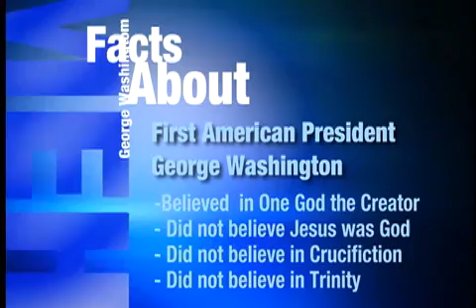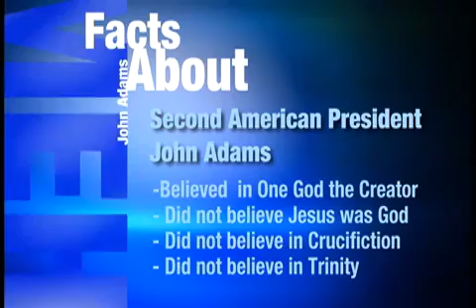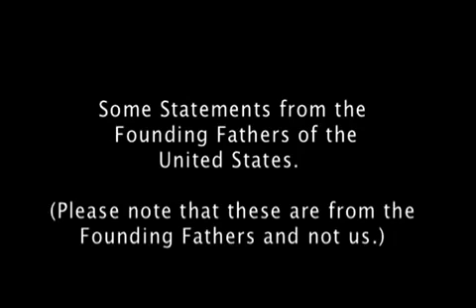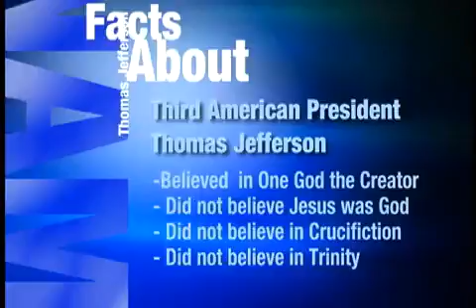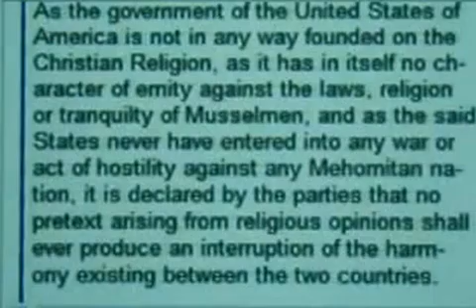The Deen Show: Was America founded on Judeo-Christian Principles?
Is America a Christian Nation

Was America founded on Judeo-Christian Principles?

Dr Jerald Dirks is our guest on today's show, Dr. Dirks  received his Bachelor of Arts (philosophy) from Harvard College in 1971, his Master of Divinity from Harvard Divinity School in 1974, his Master of Arts (clinical child psychology) from the University of Denver  in 1976, his Doctor of Psychology (Psy.D.) degree in clinical psychology from the University of Denver in 1978, and his sessions program certificate in Islamic studies from Imam Muhammad ibn Saud Islamic University in 1998.

In 1969, he obtained his License to Preach from the United Methodist Church and was ordained into the Christian ministry (deaconate) by the United Methodist Church in 1972.

He converted to Islam in 1993 and completed the 'Umrah and Hajj in 1999.

His vocational history includes over five years teaching in American colleges and universities and over 20 years spent in the private practice of psychotherapy.  In addition, he has taught at the middle school level at two different private Islamic schools and has served as the psychoeducational consultant at one private Islamic school.

 Dr. Dirks is the author or co-author of over 60 published articles in the behavioral sciences (primarily in psychosomatic medicine), over 140 published articles on the Arabian horse and its history, and over 220 published articles or formal presentations on Islam, comparative religion, and private Islamic education in America.

He has lectured widely on Islam at American universities (Tabor College, University of Kansas, University of Denver, Oklahoma State University, Missouri State University, Wayne State University, University of Michigan, University of Pittsburgh, University of Alabama at Birmingham, and Georgetown University), in American mosques (in Arizona, California, Colorado, Georgia, Illinois, Kansas, Michigan, New York, Oklahoma, Pennsylvania, Tennessee, Texas, Utah, and Virginia), and at regional and national conventions of the major Islamic organizations (ISNA, ICNA, and MAS).

In addition, he has been interviewed about Islam by newspapers in California, Colorado, Missouri, and Saudi Arabia and by television stations in Kansas, New York, Texas, Utah, Canada, and the United Arab Emirates.  He is the author of four books that explore the commonalities and differences among the three Abrahamic religions (Islam, Christianity, and Judaism):  The Cross and the Crescent, now in its second printing; Abraham, The Friend of God; Understanding Islam--A Guide for the Judaeo-Christian Reader; and The Abrahamic Faiths--Judaism, Christianity, and Islam.

His fifth book, Muslims in American History--A Forgotten Legacy was published in 2006 and celebrates the centuries-old history of Muslims in America.  His sixth book, Letters to My Elders in Islam, was published in 2008.  Dr. Dirks has also proofread and/or edited several books for other authors.

The Topic: Was America founded on Judeo-Christian Principles?